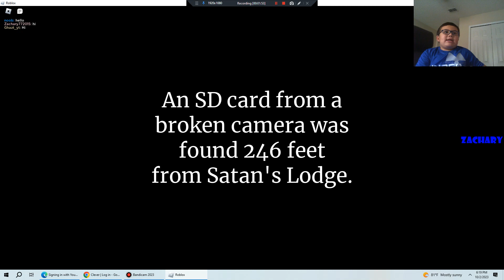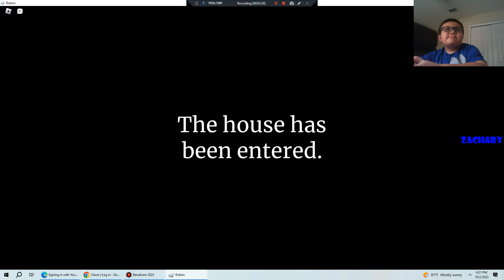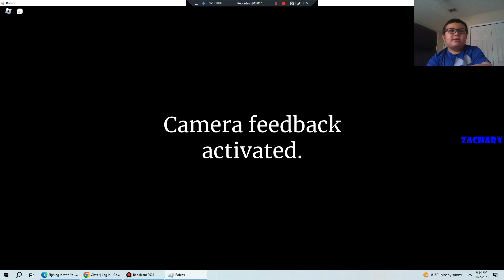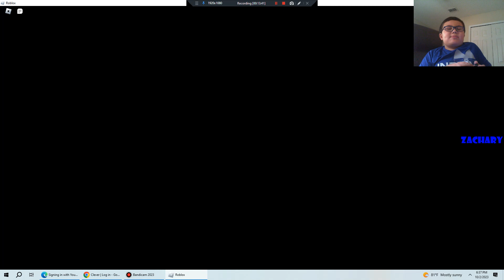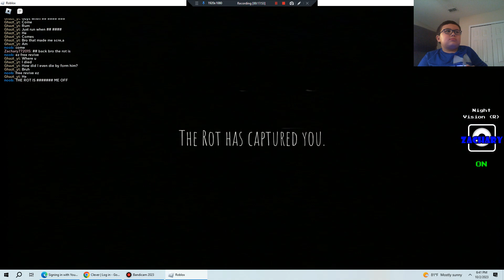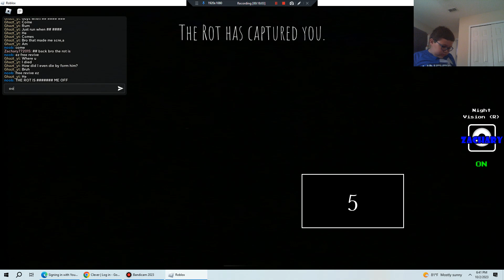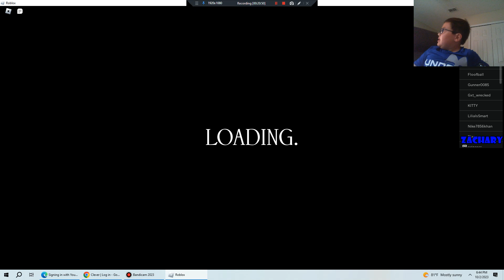ROBLOX THE INTRUDER CHAPTER 5 GOOD ENDING!!!!!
Roblox The Intruder Chapter 5 The good end